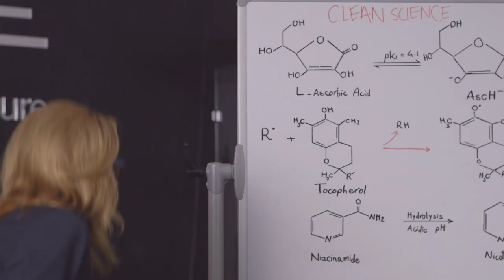Behind Synergie （無字幕版）